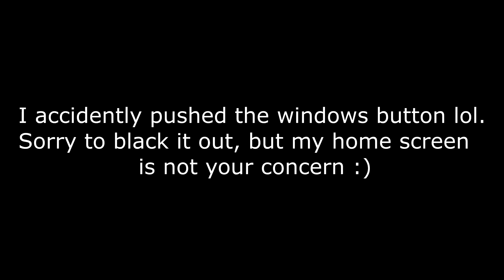Last Impact FINALE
I messed up everything.